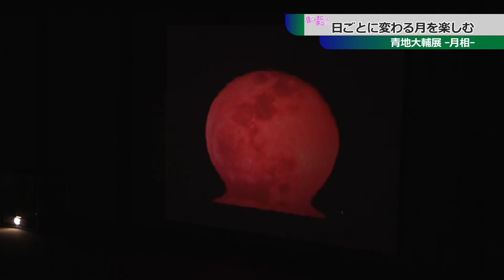青地大輔展 月相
岡山市在住の写真家 青地大輔さんが日ごとに変わる月を撮影した作品展が勝山文化往来館ひしおで開かれています。